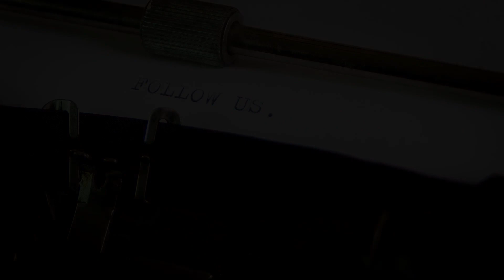Class Dismissed, Very Old Abandoned School, Closed then Later Burned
Old school closed years ago and sometime later burned. I wasn't able to find any information about this school unfortunately. The only thing I could determine was that it was possibly an elementary school. Come see what makes me believe that!

This is RealUrbex. All explores are 100% real and unscripted with no scenes set up or previously rehearsed and no false or omitted information to mislead the viewer.

I do not give out the locations of my explorations or details that might reveal the location unless it’s a well known site. This is to try to preserve the sites from vandalism as much as possible. If you recognize the location in any of my videos, please do not give it away in the comments. Thank you!